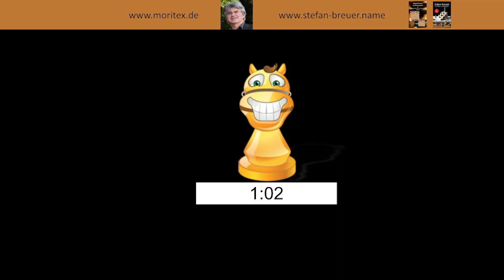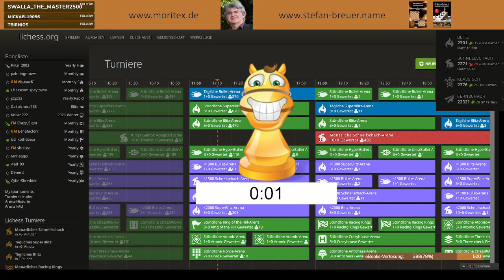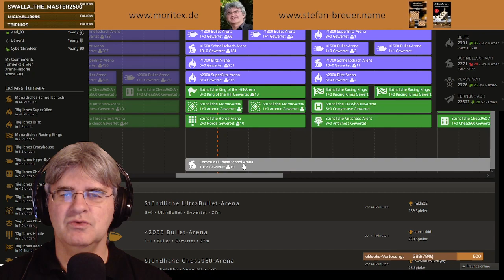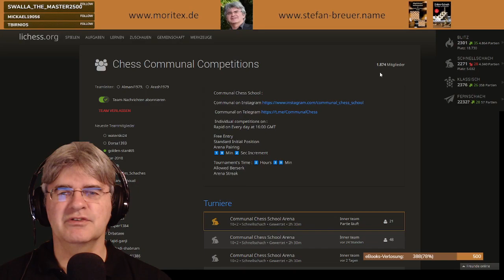Schach für Kreative: Der Feuervogel ♙(1.f4) und The Dark Knight System ♞ (1... Sc6) - [DE] lich